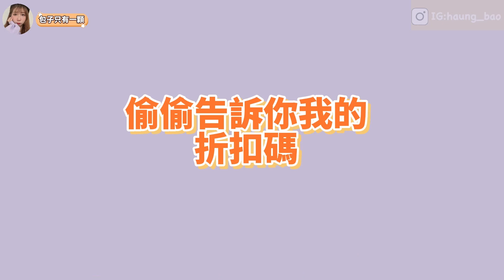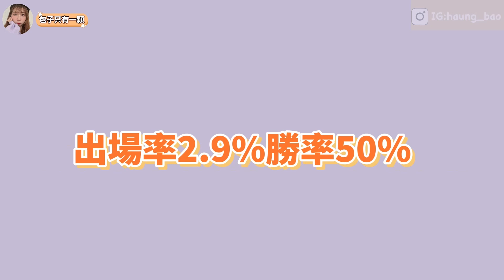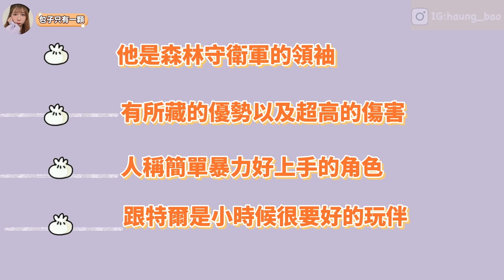【包子】2022排位賽出場率前10名傳說角色!快來一起猜猜你的愛角會不會進入排行 傳說 排位賽 #2022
整理這些資料覺得好特別喔
通常都部會去看腳色的故事
這次一查發現好多小故事好好玩

你們喜歡嗎?我個人是滿喜歡的拉哈哈
你們一共猜對了幾題呢?!

才能接收包子的新影片通知喔
穴穴大家❤️